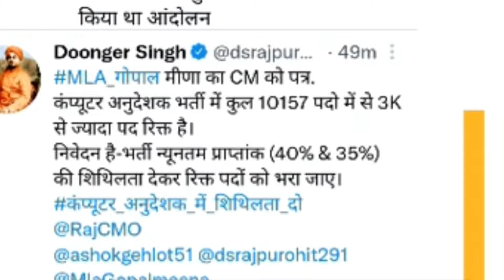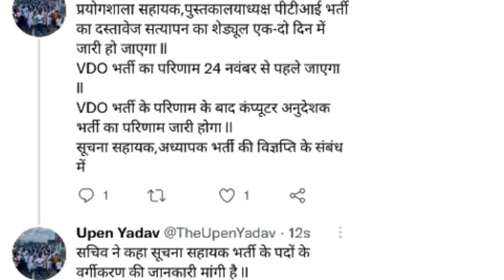computer अनुदेशक result/ computer अनुदेशक latest news/ computer shikshak bharti update/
rsmssb_computer_CUT-OFF_2022
RSMSSB_computer_instructor_result_2022
computer_admit_card_2022
 Rajasthan computer anudeshak  Bharti 2022
 Rajasthan computer Bharti
 Rajasthan computer Bharti latest news
 Rajasthan computer Bharti admit card
@Edu Hub Online Classes
computers Rajasthan forest guard exam date 2022/vanrashak vanpal exam date2022 |forest guard exam latestupdate